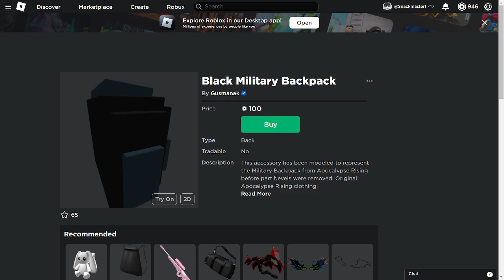Apocalypse rising UPDATE?? (UGC)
For this video i will be showing you guys the new apocalypse rising update!
It is about a UGC.